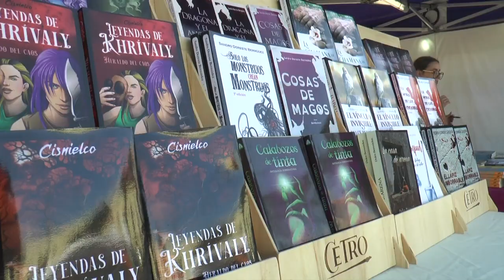INFORMATIVO MOGÁN LUNES 29 DE ABRIL DE 2024